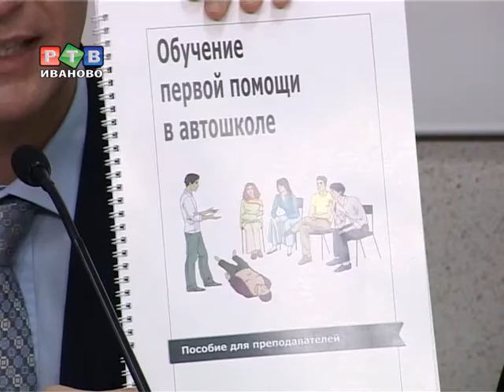Координаторы RS-10 "возьмутся" за автошколы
Проект по безопасности дорожного движения РС10 работает в регионе уже второй год. Благодаря масштабным ПР акциям многие ивановцы обзавелись детскими удерживающими устройствами, стали чаще пристегиваться ремнями.